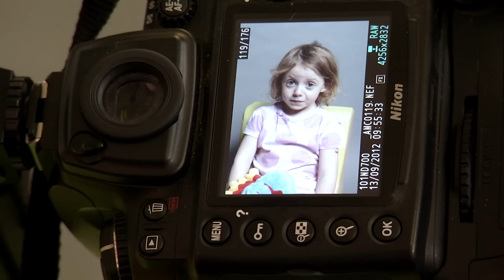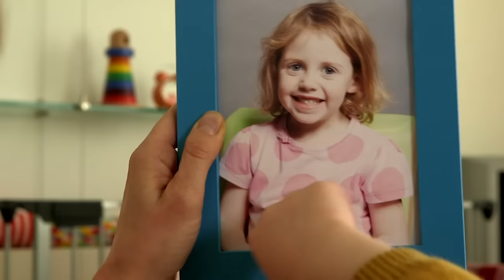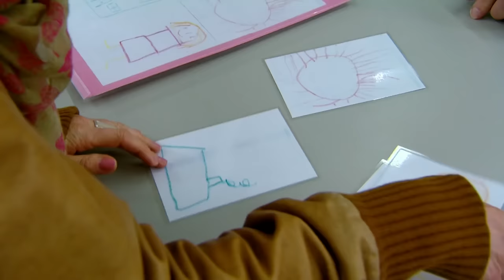Women's Day! | Full Episode Compilation! | TV Show for Kids | Toy Spider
Celebrate International Women's Day with this full episode compilation special!